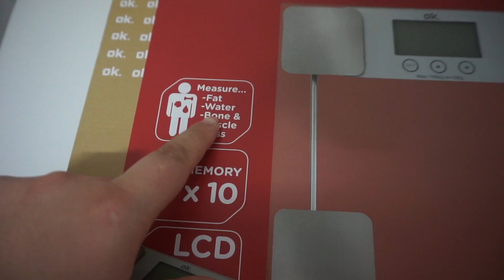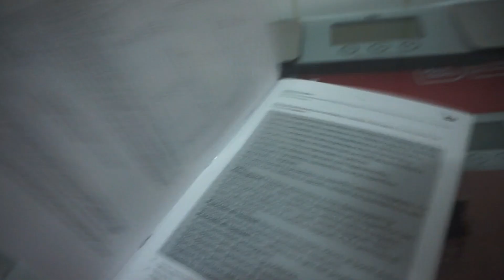Vlog!! Noticias medicas + ataque de panico!! 20-21/04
↓↓↓↓↓↓↓↓↓↓↓↓↓↓↓❤❤ABREME❤❤↓↓↓↓↓↓↓↓↓↓↓↓↓↓↓
-Hola a tod@s  os cuento la visita al médico, pasamos una tarde de entrenamiento físico y tengo un ataque de pánico.
-FACEBOOCK - dalyscanal
                                 ❤ ¿Quién somos? ❤
Una cajita de recuerdos, momentos cotidianos del día a día,retos, recetas, haul, belleza,vlog y mucho más...